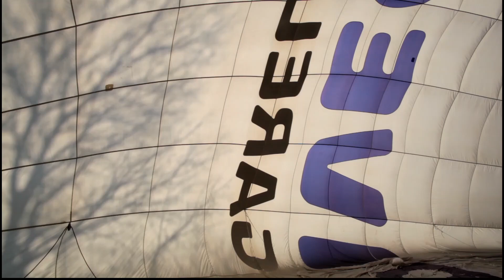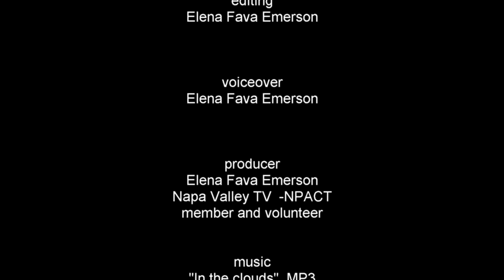ElenaFavaEmerson Mondovi AirBallons Festival short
Mondovi' Air Ballons Festival